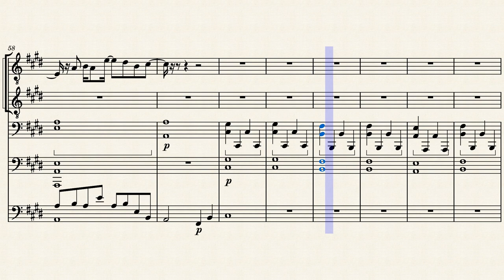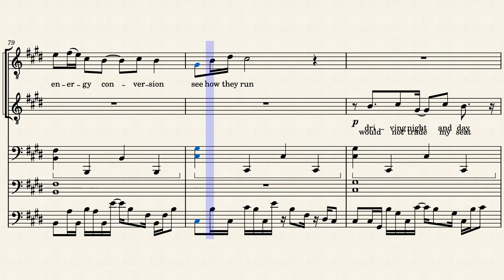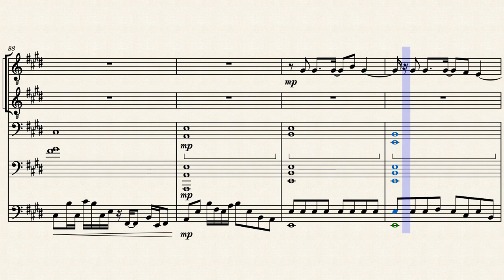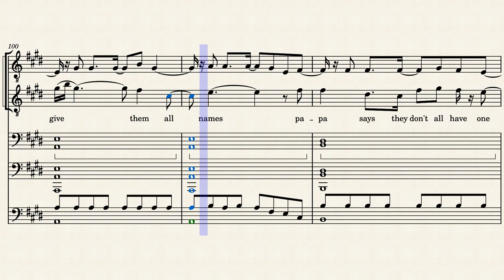iron horses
travel by rail is sorely underrated... just ask any kid watching for and waving to the trains...
my kids loved going to the tracks (late at night, early mornings) to watch and to wave at the engineers ("züge gucken!").
not all trains have names these days, but there's still some soul in this mode of transport... (and a ticket to a greener future)
(apologies to Goodman and Guthrie)